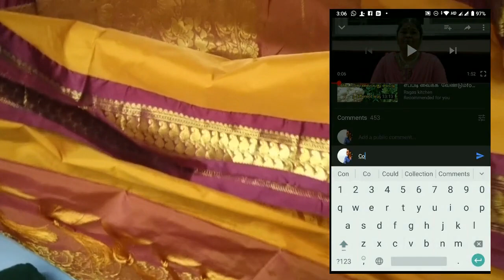Attaching extra cloth on insufficient saree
Hi Viewers!

Let us learn about attaching extra cloth on insufficient saree

Please check the following links to buy similar products like me,

1. Antique style sewing machine
     பாரம்பரிய தையல் கருவி

2. Usha Janome Excella Zig-Zag Sewing Machine
     சிறந்த தையல் கருவி

3. Stapler type sewing machines
     சிறிய ஸ்டேப்ளர் தையல் கருவி

4. Kurtzy Premium Tailoring Sewing Tool Kit
     அடிப்படை தையல் தேவைகள்

5. Reglox Polyester 100 Thread Spools
    100 வண்ண நூல் செட்

6. Hindustan Sewing Machine Motor
     தையல் மெஷின் மோட்டார்

7. Imported 32 Sewing Machine Presser Foot
     மெஷின் ஃ பூட்

Video Equipments:

1. Mini Microphone

2. Mic Stand used as camera holder

Please use this link to buy our products and support us.

Thanks :)